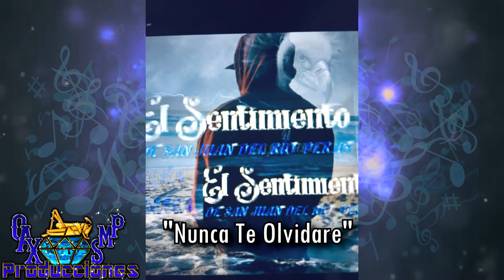Nunca Te Olvidare-El Sentimiento De San Juan Del Rio Estreno Exclusivo